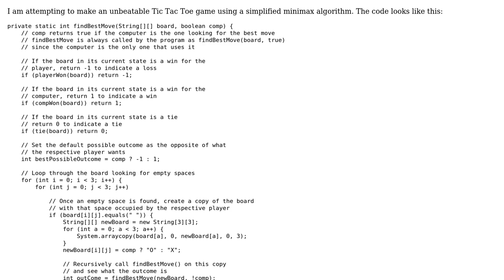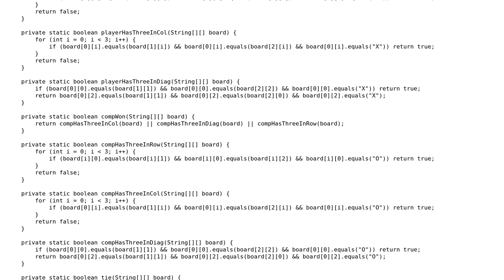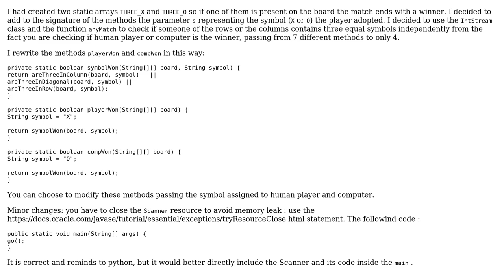Code Review: Minimax based Tic Tac Toe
With thanks & praise to God, and with thanks to the many people who have made this project possible! You are responsible for your own actions.